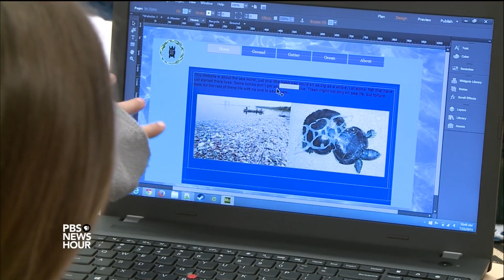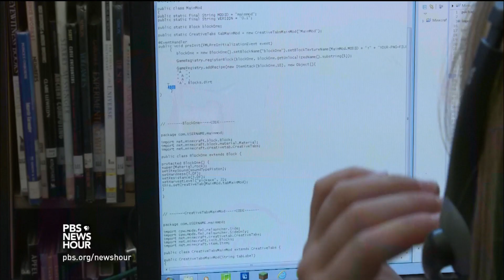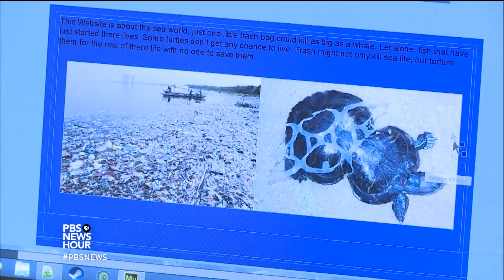Teaching girls to write the rules at video game coding camp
Video games are still largely aimed at a male audiences, which is no surprise since women make up a small portion of game designers and programmers. But that doesn't mean that girls aren't interested in playing and creating. Girls-only computer camps aim to balance the gender gap in the next generation of coders. Special correspondent Sandra Hughes reports.